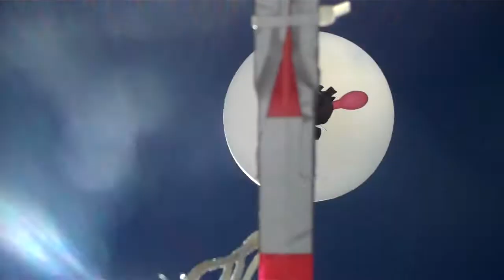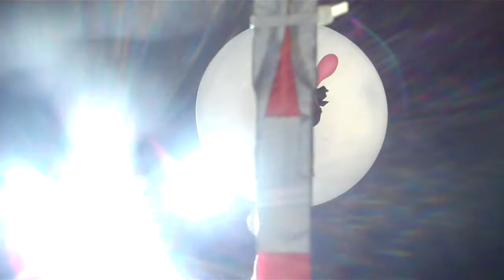Las Vegas high altitude balloon flight | Public Lab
26km flight outside Las Vegas, with Oliver Yeh